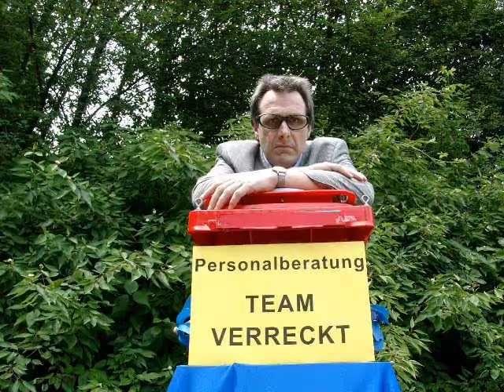Mangager_FNP_7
Manager-Fuß-Nagel-Pilz_7 |Christian Bedor|

Personalberatung Team Verreckt, Dr. Schüsse
Dr. Diethelm C. Schüsse: Christian Bedor